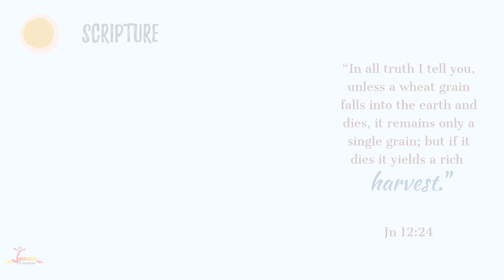Dying to Self, Alive in the Word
The Word: Source of Life (5th Sunday of Lent 2021)

In this week’s Lenten reflection, we learn about the promise of the new covenant being fulfilled through the Word made flesh, and how we are called to participate in that covenant through our lives. The promise of new life was fulfilled through the constant obedience of Jesus Christ - from becoming man to suffering death on the cross.

Benevolent Father, we are drawing nearer to Jesus’ glorious resurrection. May we be guided by an orientation to live Your Word and learn to die to self so that others may live. Let our actions be of love for You and glorify You. We make this prayer through our Lord Jesus Christ, Your Son, who lives and reigns with You and the Holy Spirit, God for ever and ever. Amen.